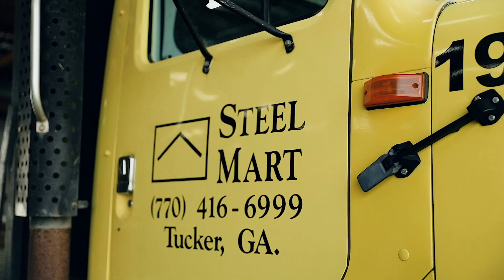SteelMart New Drill